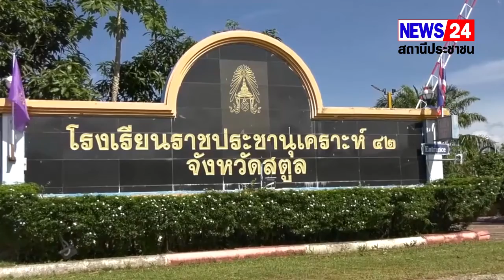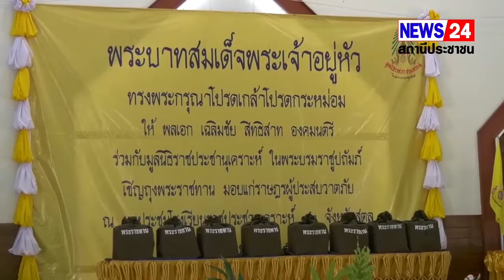สตูล องคมนตรี ร่วมกับมูลนิธิราชประชานุเคราะห์ ในพระบรมราชูปถัมภ์ เชิญสิ่งของพระราชทานมอบแก่ประชาชน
สตูล องคมนตรี ร่วมกับมูลนิธิราชประชานุเคราะห์ ในพระบรมราชูปถัมภ์ เชิญสิ่งของพระราชทานมอบแก่ประชาชนผู้ประสบวาตภัยในพื้นที่จังหวัดสตูล เพื่อบรรเทาความเดือดร้อนและเป็นขวัญกำลังใจ
        วันที่ 6 มิถุนายน 2565 เวลา 10.30 น. พระบาทสมเด็จพระเจ้าอยู่หัว ทรงพระกรุณาโปรดเกล้าโปรดกระหม่อมให้พลเอก เฉลิมชัย สิทธิสาท องคมนตรี ร่วมกับมูลนิธิราชประชานุเคราะห์ ในพระบรมราชูปถัมภ์เชิญสิ่งของพระราชทานมอบแก่ผู้ประสบวาตภัยในพื้นที่จังหวัดสตูล จำนวน 661 ชุด ณ หอประชุมโรงเรียนราชประชานุเคราะห์ 42 จังหวัดสตูล ให้กับนายเอกรัฐ หลีเส็น ผู้ว่าราชการจังหวัดสตูล พร้อมด้วยนายอำเภอ พื้นที่ประสบวาตภัยทั้ง 7 อำเภอของจังหวัดสตูล เพื่อได้นำไปมอบให้ผู้ประสบวาตภัยในพื้นที่ เพื่อช่วยบรรเทาความเดือดร้อน และเป็นขวัญกำลังใจให้ผู้ประสบวาตภัยมีจิตใจที่เข้มแข็ง สามารถต่อสู้กับทุกข์ภัยและผ่านพ้นวิกฤตการณ์ไปได้ โดยมีทหาร ตำรวจ หัวส่วนราชการ กรรมการมูลนิธิราชประชานุเคราะห์ในพระบรมราชูปถัมภ์ ประจำจังหวัดสตูล องค์กรปกครองส่วนท้องถิ่น และจิตอาสาพระราชทาน เข้าร่วมในพิธี
           นอกจากนี้ องคมนตรีได้ประชุมรับฟังบรรยายสรุป สถานการณ์วาตภัยในพื้นที่ ณ ห้องประชุมโรงเรียนราชประชานุเคราะห์ 42 อำเภอเมืองสตูล จังหวัดสตูล ซึ่งมีนายเอกรัฐ หลีเส็น ผู้ว่าราชการจังหวัดสตูล พร้อมด้วยทหาร ตำรวจ หัวหน้าส่วนราชการ และนายอำเภอ ได้สรุปรายงานสถานการณ์วาตภัย เมื่อวันที่ 27 พฤษภาคม – 2 มิถุนายน 2565 ในพื้นที่จังหวัดสตูล ได้เกิดพายุฝนฟ้าคะนอง และลมกระโชกแรง ส่งผลกระทบให้ประชาชนได้รับความเดือดร้อน รวมจำนวน 7 อำเภอ 33 ตำบล 5 ชุมชน 176 หมู่บ้าน โดยบ้านเรือนเสียหายบางส่วน 970 หลัง ไม่มีผู้บาดเจ็บและเสียชีวิต ในการให้ความช่วยเหลือเบื้องต้นผู้ว่าราชการจังหวัดสตูล พร้อมด้วยนายกเหล่ากาชาดจังหวัดสตูล หน่วยงานราชการที่เกี่ยวข้อง เดินทางเข้าเยี่ยมผู้ประสบภัยเพื่อให้กำลังใจพร้อมมอบสิ่งของและเงินช่วยเหลือบรรเทาความเดือดร้อนเบื้องต้นแก่ผู้ประสบภัย รวมถึงองค์กรปกครองส่วนท้องถิ่นในพื้นที่ประสบภัย เข้าช่วยเหลือสำรวจความเสียหายทันทีหลังภัยยุติ มอบกระเบื้องและอุปกรณ์ซ่อมแซมบ้าน รวมทั้งตัดต้นไม้ล้มทับบ้านเรือน และกีดขวางทางสัญจรแล้ว และในเวลา 11.30 น. องคมนตรีได้เชิญสิ่งของพระราชทานมอบแก่ผู้ประสบวาตภัย ให้แก่ประชาชนที่ได้รับความเดือดร้อน จำนวน 3 หลัง ในพื้นที่หมู่ที่ 1 ตำบลเกตรี อำเภอเมืองสตูล ได้แก่ หลังที่ 1 บ้านนางสาวสาร๊ะ ฮะปาน บ้านเลขที่ 52 , หลังที่ 2 บ้านนางสาวมยุรี  หลงหัน บ้านเลขที่ 290 และหลังที่ 3 บ้านนางสาวสุวรรณา อาดำ บ้านเลขที่ 245 โดยบ้านทั้ง 3 หลังมีสภาพบ้านเก่าและไม่มั่นคง เมื่อเกิดเหตุวาตภัยส่งผลให้หลังคาบ้านหลุดปลิวออกจากตัวบ้านได้รับความเสียหาย ซึ่งขณะนี้ทางองค์กรปกครองส่วนท้องถิ่นได้มีการซ่อมปรับปรุงบ้านให้คืนสู่สภาพเดิมเป็นที่เรียบร้อยแล้ว
นิตยา แสงมณี //  ผู้สื่อข่าวภูมิภาคประจำจังหวัดสตูล